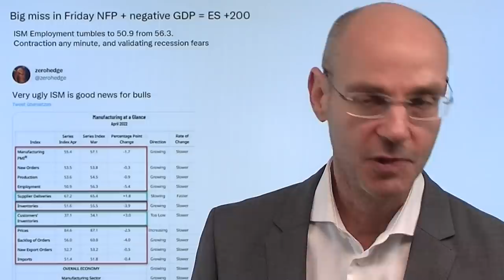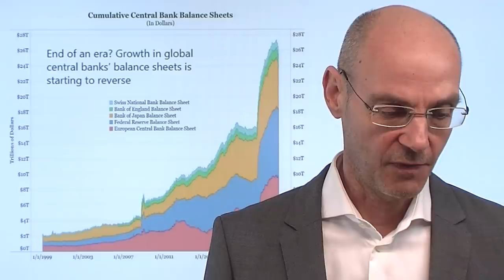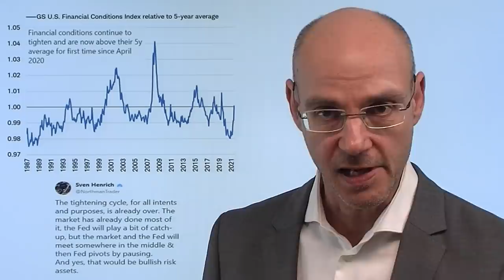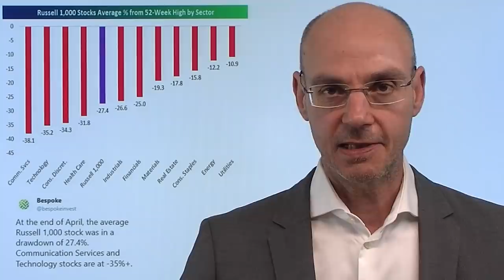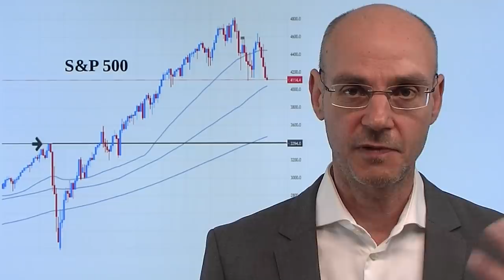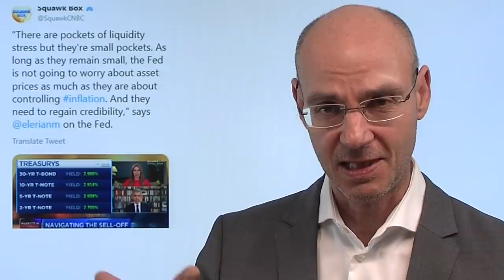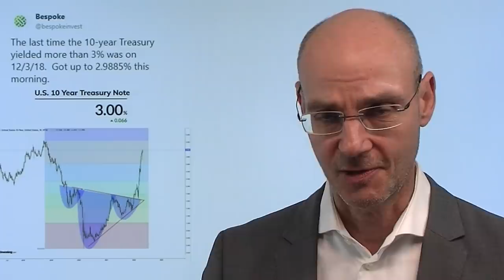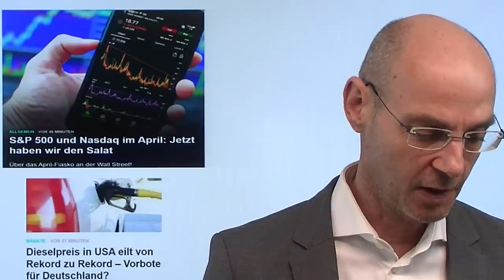Inflation, Rezession: Wann kapituliert die Fed? Marktgeflüster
Hinweise aus Video:
1. S&P 500 und Nasdaq im April: Jetzt haben wir den Salat

2. Dieselpreis in USA eilt von Rekord zu Rekord – Vorbote für Deutschland?

Die hohe Inflation dämpft immer mehr den Konsum und droht nicht nur die US-Wirtschaft in eine Rezession zu stürzen - wann aber kapituliert die US-Notenbank Fed und bläst die groß angekündigte Zinswende ab? Heute ein schwacher ISM Index, der zeigt, dass die US-Wirtschaft deutlich abkühlt. Dazu Aussagen eines Ex-Fed-Miglieds, der eine Rezession als "unausweichlich" bezeichnet, weil die Weltwirtschaft aufgrund der durch Lieferengpässe Materialmangel und Energiepreisen mit dadurch immer höherer Inflation stärker bremsen werde. Am Mittwoch wird die Fed sehr wahrscheinluch die Zinsen um 0,5% anheben - aber die Hoffnung der Bullen ist, dass die Wirtschaftsdaten immer schlechter werden und so die US-Notenbank zwingen, weniger aggressiv zu sein. Wie tief können die Aktienmärkte der Wall Street noch fallen?